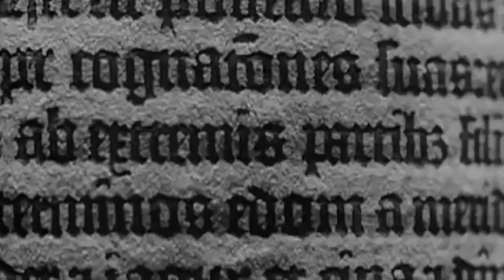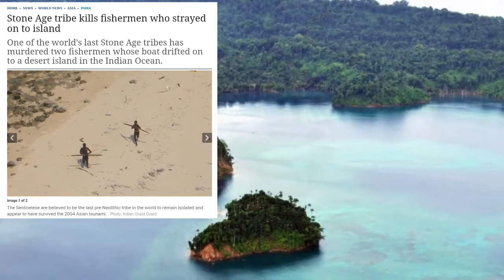वे स्थान जहाँ आप नहीं जा सकते ! Places you are not allowed to visit !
People want to travel new places and experience new  things. But there are many places in the world. Which you are not allowed to visit. Please watch the video and find out.
amazing facts
interesting facts
Rochak jankariyan
Rochak tathya
top 20 weird facts
Rochak jankariyan
Rochak jankariyan ki video
ajibogarib khabren khabre
universal facts ki duniya
motivational speech
motivational videos
Gyan Bhari videos
Gyani Ki videos
Gyani Baba ki video
Universal facts in Hindi
Rochak jankariyan in Hindi
educational video in Hindi
political related video in Hindi
history related video in Hindi
20 random facts in Hindi
50 random facts in Hindi
10 random facts in Hindi
Hindi mein videos
Hindi bhasha mein videos
viral videos
ajibo Garib ghatnayen
rahsyamayi tathya
Duniya Mein Ajoobe
Universal gyani  ki video
Gyani universal ki videos
Duniya Ki Sabse behtarin video
duniya ki Sabhi jankariyan
Duniya Ki Rochak jankariyan
Duniya Ki Sabse acchi behtarin jankariyan
Rochak tathya
Rochak jankariyan
amazing facts in Hindi
interesting sex in Hindi
motivational videos in Hindi
psychological videos in Hindi
Universal gane ki videos
Universal Gyani Gyani Gyani Gyani Gyani
Universal Gyani Universal Universal Universal Universal Universal Universal Gali
duniya ki Adbhut jankariyan avishwasniiya jankariyan akalpaniya
Adbhut avishvasniya akalpniya kahani
Duniya Ki Sabse Rochak jankari
Duniya Ki Sabse Rochak Jankari in Hindi
duniya ki jitni bhi Jankari in Hindi
facts facts amazing facts universal facts Ki Duniya sex Ka Sansar Sansar Bada duniya ki duniya ki jankari Jankari Unka tathya Rochak tathya
YouTube mein sabse dhaakad video
YouTube se Rochak jankari
YouTube Ki Rochak Jankari Se Bada Sandesh
Jankari Sabari videos video Se Bhari roti jankariyan